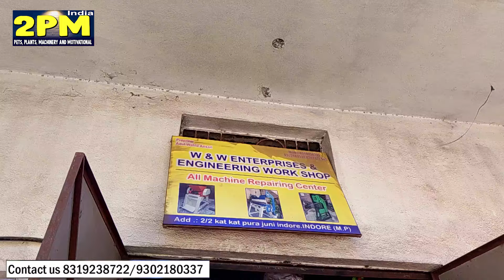sheet folding machine करोड़पति बनाने की मशीन cooler making machine | almirah Making machine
10 Fit sheet folding machine करोड़पति बनाने की मशीन cooler making machine | almirah Making machine
पता  2/2 कट कट पुरा जूनी इंदौर पुलिस स्टेशन रावजी बाजा़र लाल मंदिर के पास
chana jor garam machine
से संबंधित जानकारी के लिए सम्पर्क करें।
Topic cover-
sheet folding machine,
paper folding machine price in india,
paper folding machine price,
Indore Machine Market
Machine Business idea
steel Buseness
cooler Making Machine
almira making machine
almira Business idea
cooler Making Business idea
Indore shopping Market